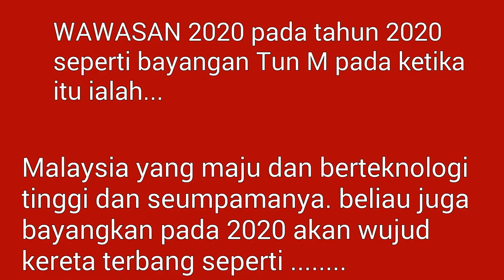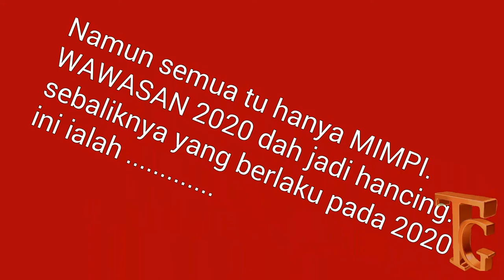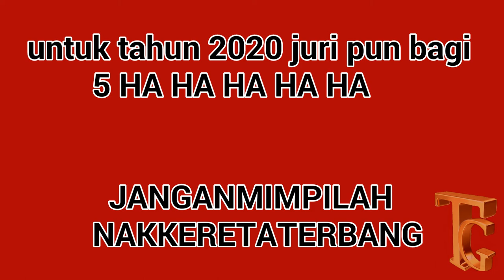persepsi kereta terbang tahun 2020 | yang terjadi hanyalah ?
JANGANMIMPILAHNAKNAIKKERETATERBANG

WAWASAN 2020 ke LAUT